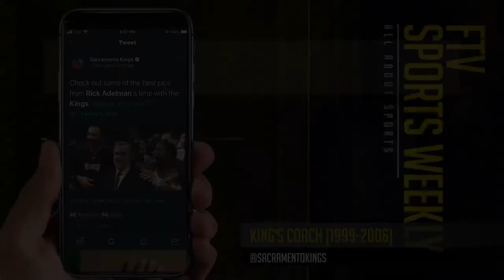Who is/was the most UNDERRATED COACH in the NBA?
Rick Adelman's record as a head coach is 1042 win and 749 losses.  He served as head coach of the Golden State Warriors, Portland Trail Blazers, Sacramento Kings, Houston Rockets and Minnesota Timberwolves.